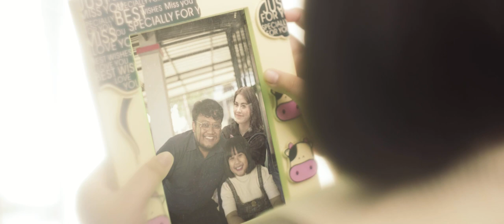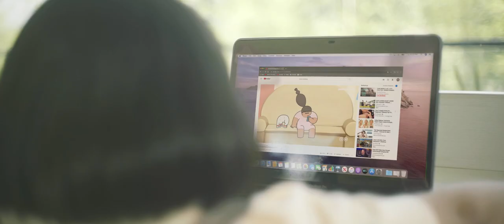Rio Satrio - Kan Berlalu (Official Music Video)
Lagu ini khusus untuk kalian yg tak bisa bertemu dengan orang terkasih. Mari berdoa agar semua hal buruk segera kan Berlalu.

Terima kasih banyak untuk teman-teman yg sudah bersedia membantu dalam pembuatan lagu dan music video ini.

Support by: Rumah Ulin Arya, Manjocuk

Location: Rumah Ulin Arya, Samarinda, Kalimantan timur
Producer : Ghina Rahimah
Script & Director by: Syahiddhan
Cinematographer : Resa Alif Utama
Gaffer : Syahiddhan
Lighting : Ozan
Art Director : Putra Zhidan
Talent : Eryna Qisya Adelia, Febriyanti
Wardrobe and makeup artist : Nadya Syafitri
Offline Editor : Syahiddhan, Ozan
Online Editor : Ozan
Color Grading : Ghina Rahimah
Mixing & Mastering : Arie Wardhana
Kyboard Player : Josh